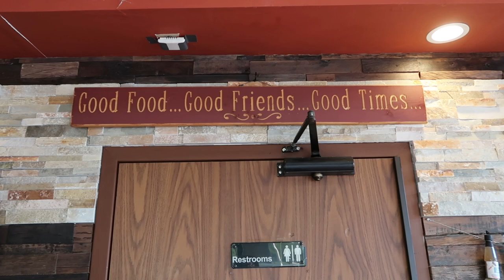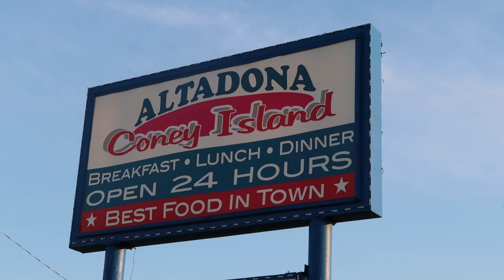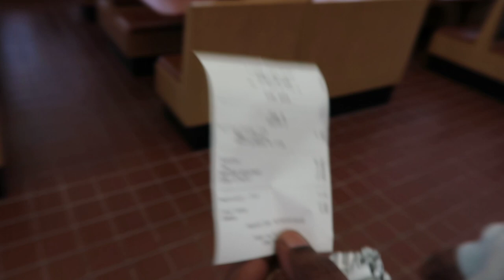Altadona Vs Universal? [Food Vlog]